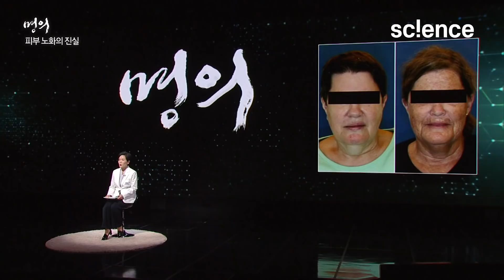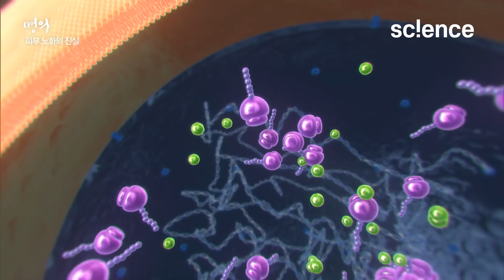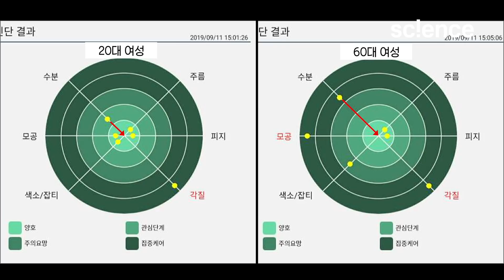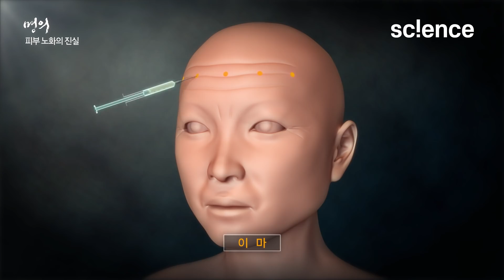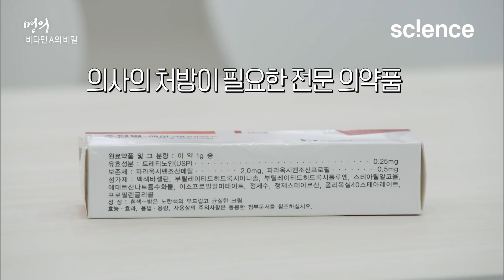젊고 건강한 피부를 유지할 수 있는 방법은 무엇일까?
100세 시대를 맞아 어떻게 관리해야 젊고 건강한 피부를 유지할 수 있을까? 피부과 전문의 조소연 교수님의 피부의 원리와 관리법 등에 대해 알아본다.